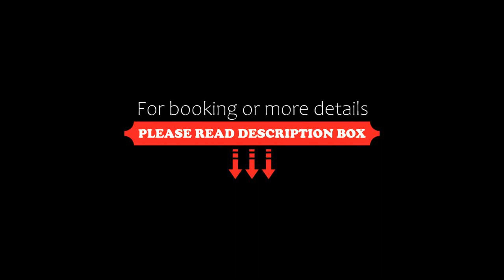Ingenia Holidays Bonny Hills, Bonny Hills, Australia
About Property:
Offering a lovely outdoor swimming pool, a water playground and a games room, BIG4 Bonny Hills Holiday Resort is a 1-minute walk from beautiful Rainbow Beach. Guests here enjoy free table tennis and free mini golf.
Accommodation includes a refrigerator, a microwave, a dining area, a flat-screen TV and a DVD player. The private bathroom has a shower and a toilet. Some rooms boast a relaxing spa bath.
In the evening, guests can cook a meal on the BBQ to enjoy wit...
Property Type: Hotel
Address: 24 Beach Street, 2445 Bonny Hills, Australia
Searching For
1. Ingenia Holidays Bonny Hills - Bonny Hills - Australia
2. Ingenia Holidays Bonny Hills - Bonny Hills - Australia Address
3. Ingenia Holidays Bonny Hills - Bonny Hills - Australia Rooms
4. Ingenia Holidays Bonny Hills - Bonny Hills - Australia Amenities
5. Ingenia Holidays Bonny Hills - Bonny Hills - Australia Offers and Deals
Audio Credit:
Track Title: Reasons To Hope
Artist: Reed Mathis